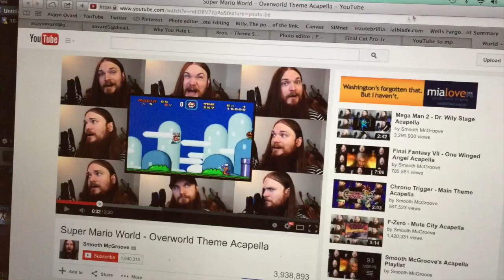GETTING MY LIFE TOGETHER & SHIRTLESS PARKER! | 10.28.14